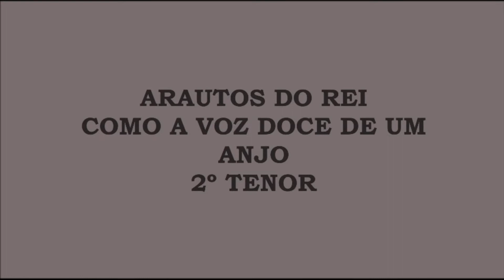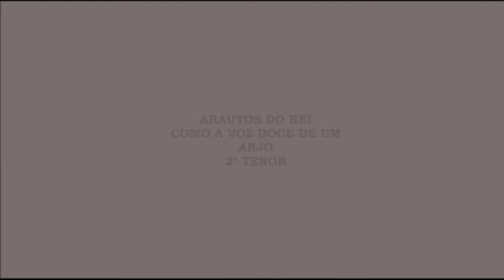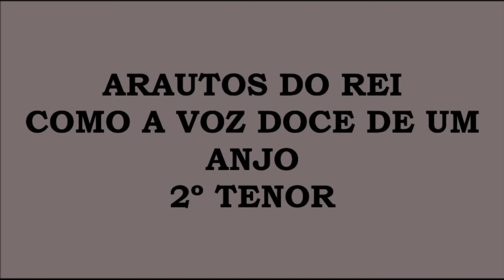Como a Voz Doce de um Anjo - 2º Tenor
Como a voz doce de um anjo (doce de um anjo)
Numa mensagem de amor (mensagem de amor)
Vem a feliz esperança
Meu coração confortar confortar
Eia que apos tempestades
Vem a bonança embalar embalar
O coração perturbado (coração perturbado)
Dando-lhe calma sem par (calma sempar)

Ó voz de amor
Sim doce voz
Voz que me vem
Vem embalar
Meu coração
Vem Senhor confortar
Ó voz de amor ó voz de amor de amor

Se no crepúsculo da tarde (tarde da tarde)
Toma o horizonte outra cor (cor outra cor)
Por entre as trevas que ardensa
Não vês da estrela o fulgor o fulgor
E vindo as trevas noturnas
Tens porvenutura temor? Temor
Não desanimes que logo (logo que logo)
Há de brilhar o alvor (vor o alvor)